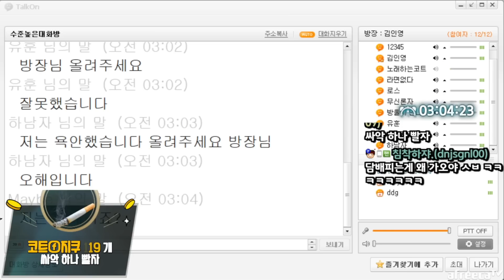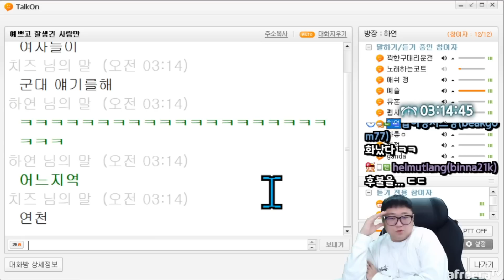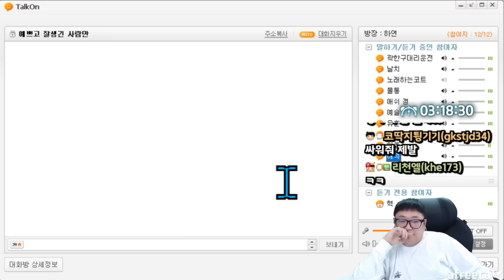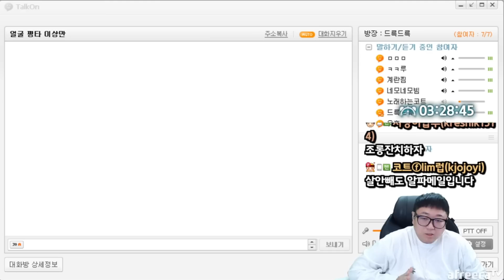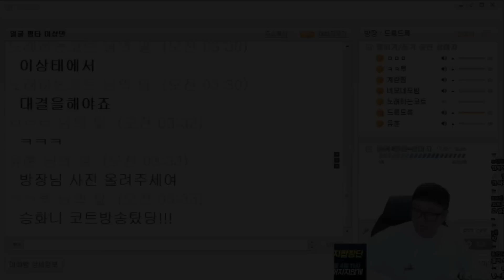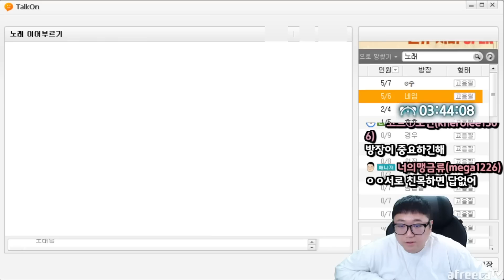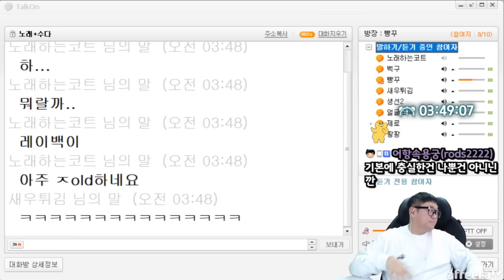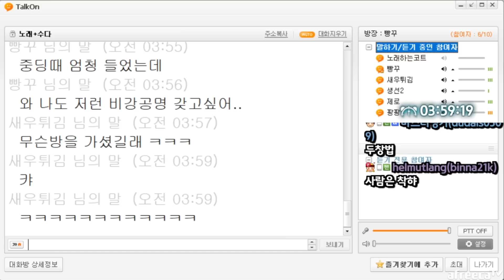어질어질 저세상 토크온세계 (23.02.03-3)